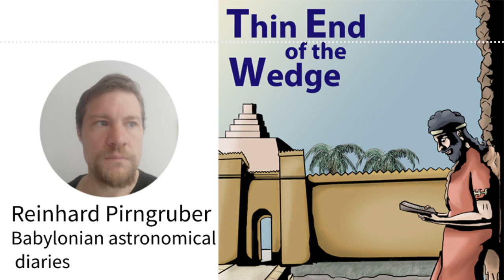Episode 27. Reinhard Pirngruber: Babylonian astronomical diaries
Reinhard reveals the wealth of information recorded in the so-called “astronomical diaries”. The astronomical component was, and still is, a valuable resource. But there is so much more. The diaries document fascinating historical details, help us understand the Babylonian economy, and offer remarkable details about the ancient environment.